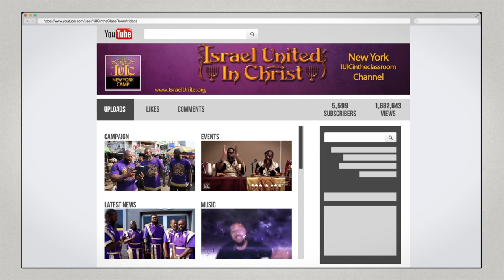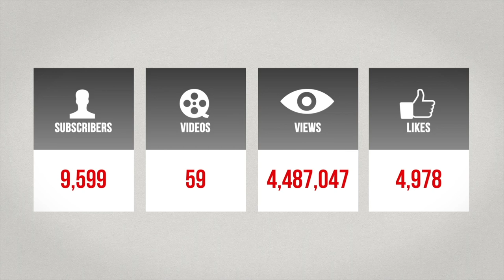IUIC | 15 Minutes with the Captains | Be Wilderness Ready